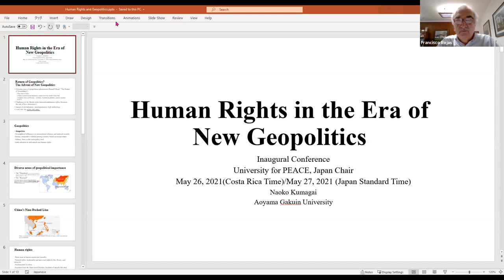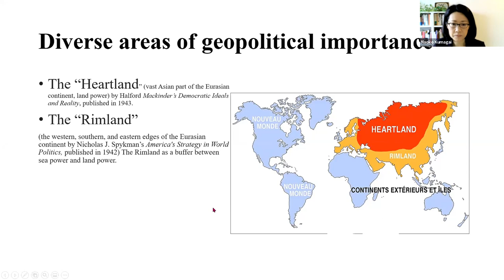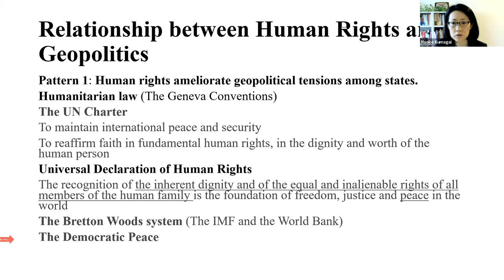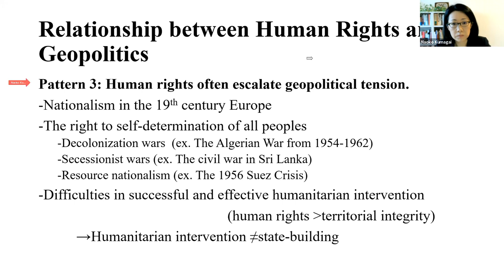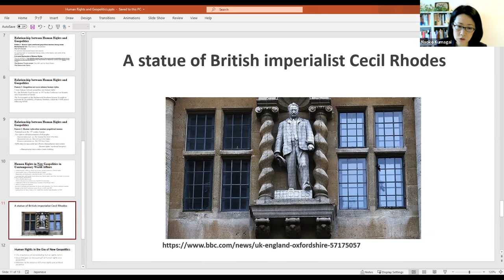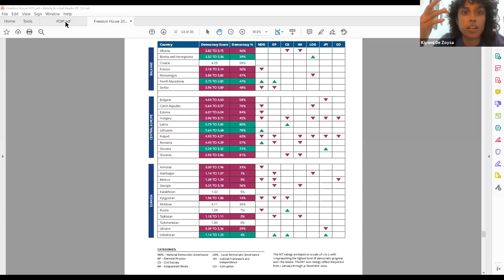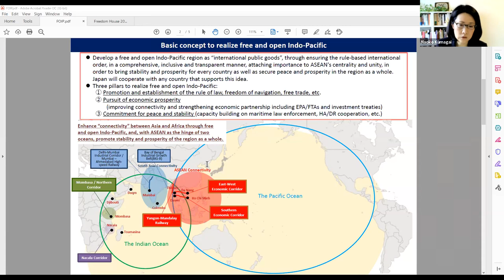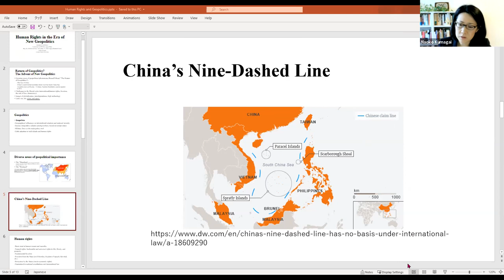Webinar: "Geopolitics and Human Rights," courtesy of Dr. Naoko Kumagai, Head of our Japan Chair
Dr. Naoko Kumagai is currently a Professor at Aoyama Gakuin University, School of Global Studies and Collaboration. She holds a Ph.D. in Political Science from the City University of New York and an M.A. in Public Administration from the International Christian University.

The newly-created UPEACE Japan Chair will open academic spaces for sharing Japanese research in the areas of peace, reconciliation, human security, and disarmament, originally published in Japanese, with a broader audience.